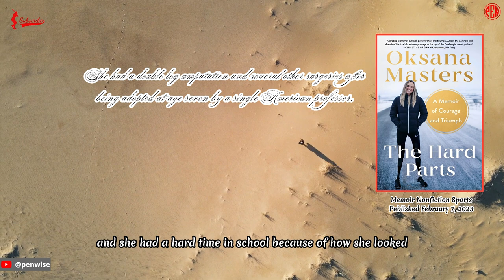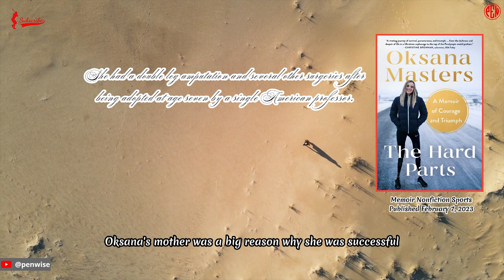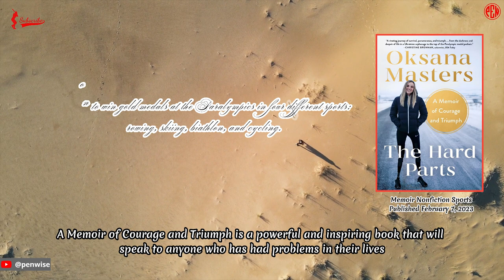[Worth reading at least once]: The Hard Parts: A Memoir of Courage and Triumph, by Oksana Masters...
The Hard Parts: A Memoir of Courage and Triumph, by Oksana Masters, Cassidy Randall

Memoir
Nonfiction
Sports
Biography

An extraordinary athlete who has overcome extraordinary challenges and adversity to achieve incredible success.

Oksana Masters and Cassidy Randall's book The Hard Parts: A Memoir of Courage and Triumph is a compelling and inspiring story about overcoming hardship, beating the odds, and succeeding against all odds.

Oksana was born in Ukraine with multiple disabilities caused by the Chernobyl disaster. Her parents left her in a cruel orphanage to take care of herself. She was lucky that she was taken in by an American mother who fought hard to bring her daughter to the U.S.

Oksana had a lot of surgeries in the US, including two above-the-knee amputations, and she had a hard time in school because of how she looked. But she never gave up, and she found that she loved rowing. This led her to become a Paralympic champion in rowing, skiing, biathlon, and cycling, among other sports.

The book is a powerful example of how strong the human spirit is and a source of inspiration for anyone who has faced problems that seemed impossible to solve. Oksana's story is both sad and inspiring, and her message that you should never give up and keep going after your dreams is truly motivating.

The authors do a great job of telling Oksana's story in a way that is honest, vulnerable, and true. The story is interesting and draws me into Oksana's world from the very first page. The book moves along at a good pace, and the chapters about her life in Ukraine and her life in the US give a full picture of her life.

One of the most important things to learn from the book is how important it is to have a support system. Oksana's mother was a big reason why she was successful. Without her constant love and support, Oksana's life could have been very different. The book also talks about how important it is to make a society that celebrates diversity and sees the worth of every person.

The Hard Parts: A Memoir of Courage and Triumph is a powerful and inspiring book that will speak to anyone who has had problems in their lives. Oksana's story shows how strong the human spirit can be, and her message of hope and strength is one that everyone should hear. I highly recommend this book to anyone who wants to read something that will motivate and inspire them.